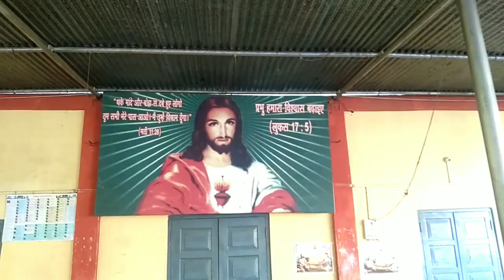Sabin Dada ker Lotapani,,Helem Chandamari Vhelwadanga may,,,on 24 Nov 2022💓